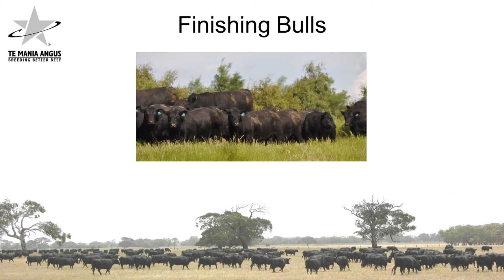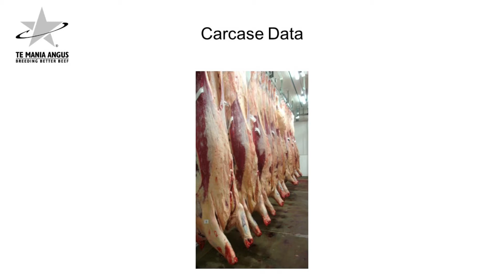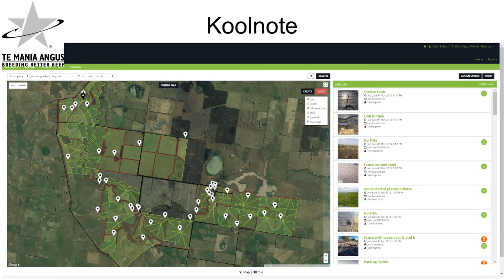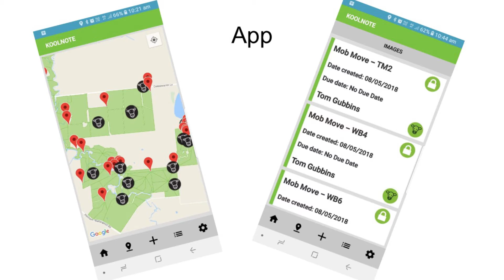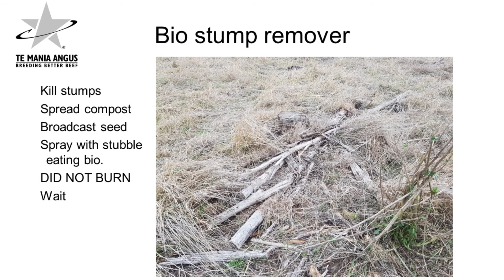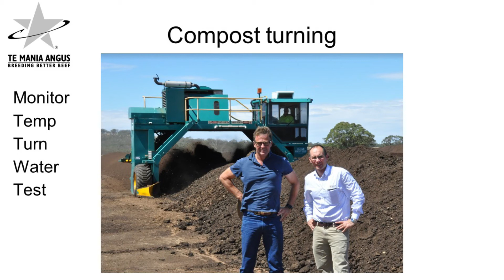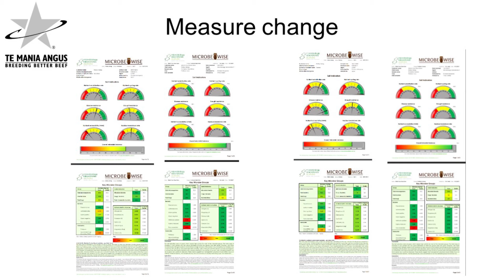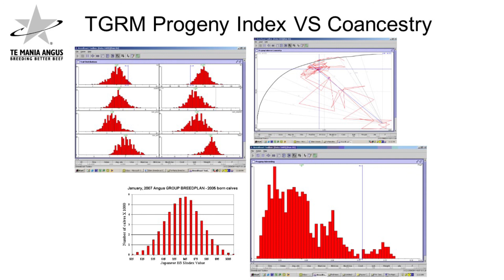RCS | The Future of Beef | Tom Gubbins - Te Mania Angus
Te Mania Angus director, Tom Gubbins is a leader in agricultural innovation. In this talk presented at the 2018 RCS Beef Week seminar,  'The Future of Beef - A Regenerative Business Showcase', Tom discusses innovation and technology used on their Victorian properties.